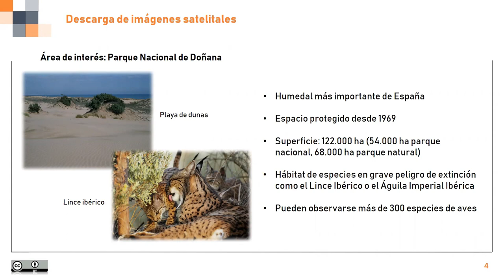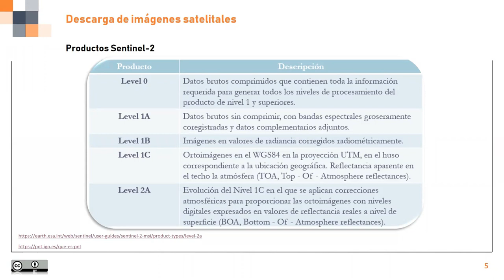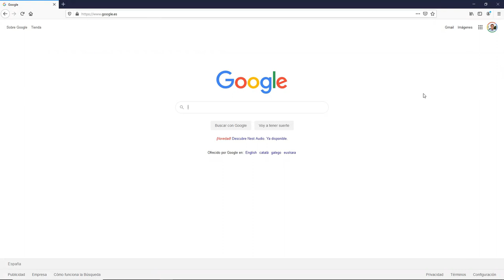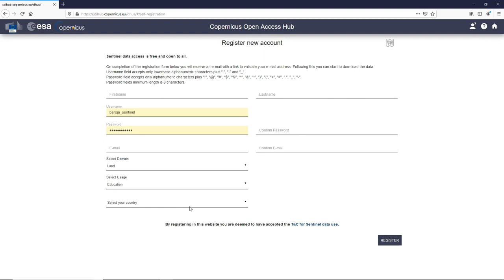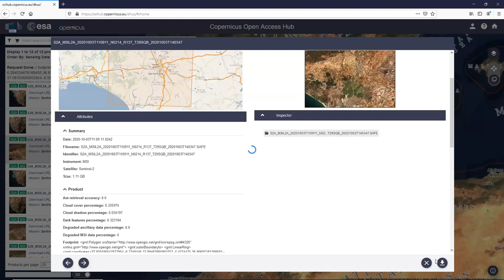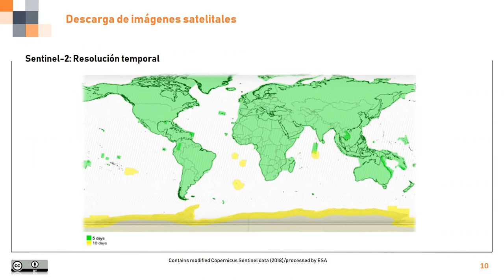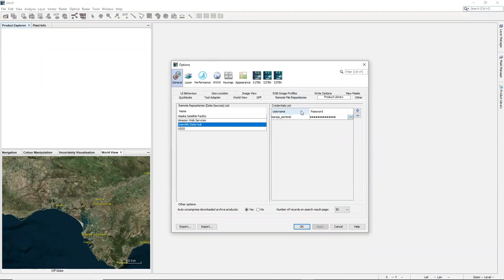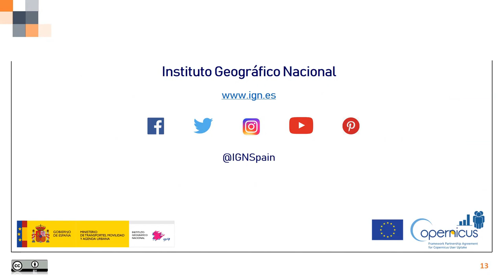(02) Curso de procesamiento de imágenes Sentinel con SNAP –Descarga de imágenes satelitales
(02) Curso de procesamiento de imágenes Sentinel con SNAP

Con el objetivo de acercar el potencial de los satélites Sentinel 1 y 2 a un mayor número de usuarios, desde el Instituto Geográfico Nacional se pone a disposición de cualquier persona este repositorio de vídeo-tutoriales en español para conocer lo que el programa Copernicus puede ofrecernos y facilitar el acceso a los datos de parte de su familia de satélites, de manera que las imágenes de satélite constituyan un dato de entrada más en los análisis territoriales de los diferentes profesionales.

 ⭐⭐  Descarga de imágenes satelitales
• Descripción del área de estudio y web de parques nacionales de España
• Productos Sentinel-2
• Portal web del Plan Nacional de Teledetección
• Descarga del grid de las teselas de imágenes Sentinel-2
• Descarga de imágenes satelitales desde Copernicus Open Access Hub
• Descripción de la misión Sentinel-2 (resoluciones)
• Descarga de imágenes de satélite desde SNAP (Product Library)

📚 Bibliografía 📚 mencionada en:
Tutoriales: